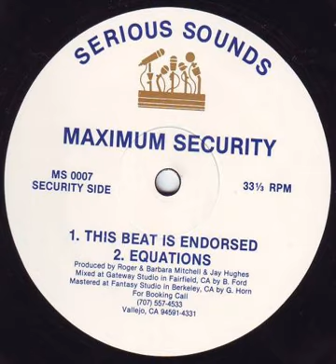Maximum Security - This Beat Is Endorsed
'This Beat Is Endorsed' by Maximum Security on Serious Sounds records out of Vallejo, CA. Dope EP of hip-hop from the Bay Area. Same label as the sought after 12"s from The Duece is Wild and Freddy B. - uploaded